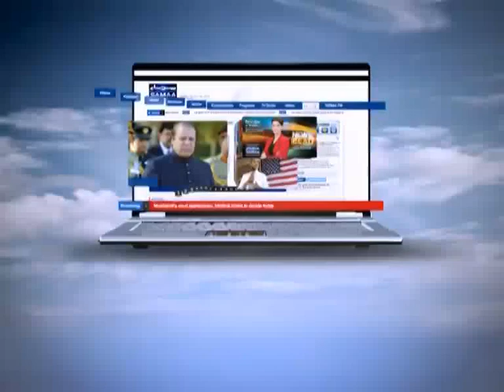Tonight with Jasmeen, July 09, 2012 SAMAA TV 3/3